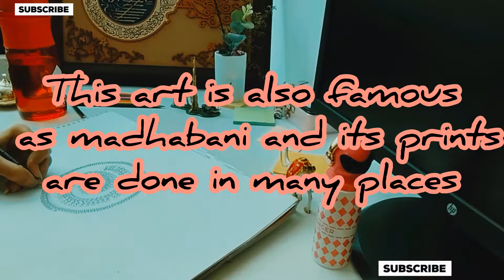so much efforts 🥲 | Human figures and activities | warli art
Hey guys! This video is about how to draw mandala for beginners. This tutorial shows some simple easy techniques to draw mandala art. Drawing mandala is a meditative and therapeutic process. Even if you are new at it, the act of drawing mandala is a really stress-relieving process.

If you are beginners and want to draw a perfect mandala or began to learn mandala, then this video will help you . This is the part-1 of a series of 100 easy mandala patterns for beginners.
In beginning you can make a chart of some easy patterns and practice them for some days. This process will help you to create a perfect mandala
Draw a great looking Beginner Mandala with easy, step-by-step drawing instructions and video tutorial, plus FREE printable pages. Great for kids and beginner artists!
"Mandala" is a Sanskrit word meaning "circle."
In Hinduism and Buddhism, mandalas are spiritual symbols that represent the universe, organization, and connection to things seen and unseen.
These religious mandalas typically consist of a circle and a square with four "gates," all adorned with tiny details of design.
These mandalas are used to establish sacred spaces, aid in meditation, or induce a spiritual trance.
In some forms of Buddhism, mandala sand paintings are used in funeral rites, or symbolically represent a sacrifice of the entire universe to Buddha. The sand often consisted of crushed gemstones.
The mandala has also influenced other spheres of life in areas where the Hindu and Buddhist religions are prominent.
The Raja mandala, or "circle of states," has been used to describe forms of government in the region of Asia.

Designs similar to the mandala are historically seen in other regions as well.

For example, windows, floors, and paintings in centuries old Christian cathedrals reflect the mandala's intricate detail and circular shape.

Native Americans also created artwork that could be called mandalas. Many tribes used designs called "medicine wheels."

The Aztecs and Maya recorded their religious calendars in an intricate circle.

Today, the term "mandala" has been expanded to include any chart or diagram representing the universe, as well as any detailed circular pattern.
Material:- you can use any gel pen that you have ❤️❤️ Feel free and draw happiness ❤️

how to make sticky notes diary at home without double sided tape
sticky notes diy ideas
sticky notes uses
sticky note holder
sticky notes art